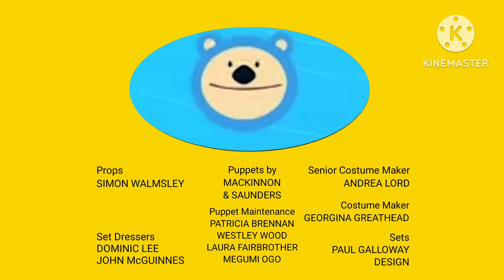Fifi and the Flowertots Credits 2005.